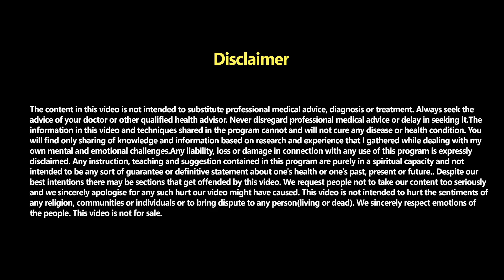तनाव रहित जीवन का मूल मंत्र|| Hindi